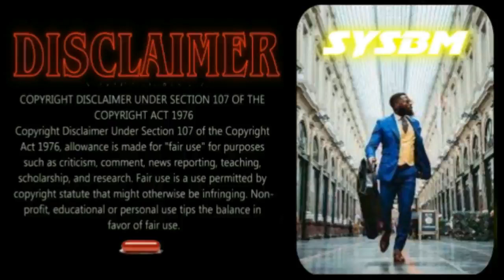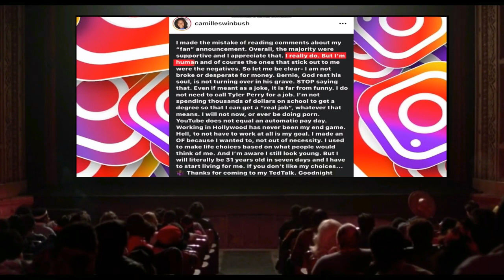EXECUTIVE DECISION 2: Token Clout Chasing from a Token Actor